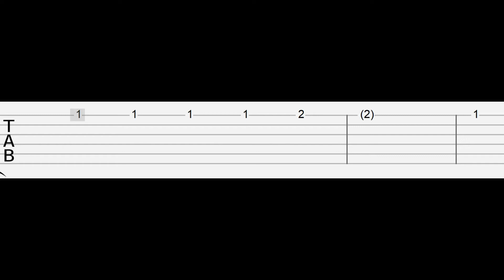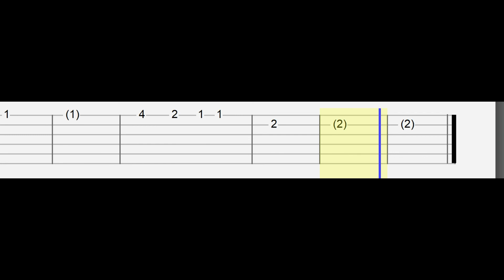Zootopia - Try Everything (Easy Guitar Tabs Tutorial)